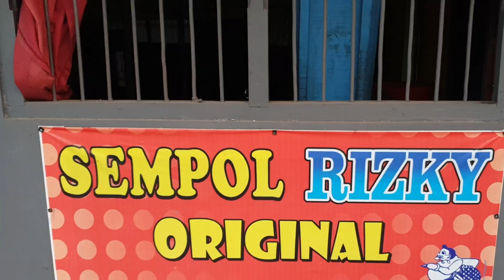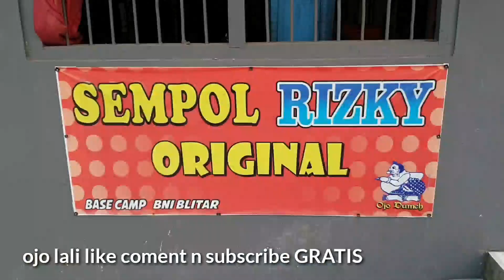SEMPOL AREMA asli enak pol 《KULINER BLITAR》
sempol camilan paling enak
sempol jajanan paporit
sempol rizky asli enak RECOMENDED pol
alamat jl. sulawesi kulon konter hp hamba kecil phone